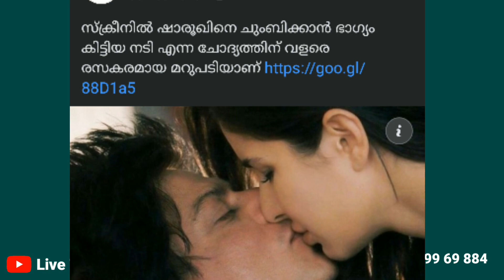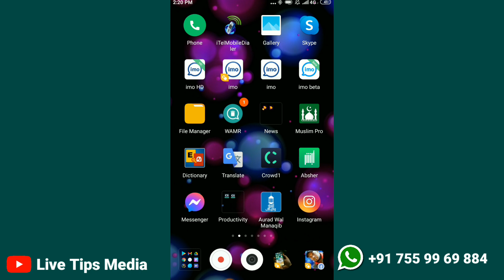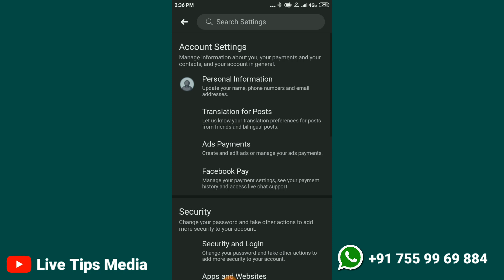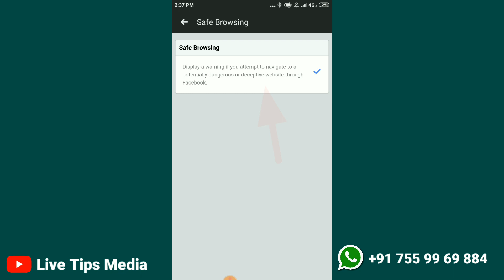ഫേസ്ബുകിലെ ഈ സെറ്റിംഗ്സ് വേഗം ശരിയാക്കിക്കോളൂ | facebook Safe browsing Malayalam | facebook Tips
ഫേസ്ബുകിലെ ഈ സെറ്റിംഗ്ഹ് വേഗം ശരിയാക്കിക്കോളൂ | facebook Safe browsing Malayalam | facebook Tips

വാട്സ്അപ്പ് ടിപ്സ് ചാനല്‍ ലിങ്ക് ;